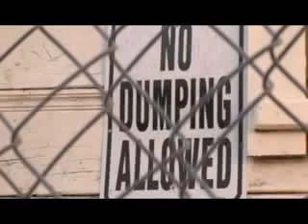No Dumping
Can't you read the sign? A short film by the Flat.